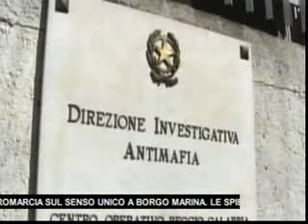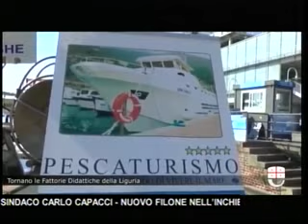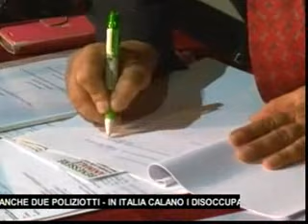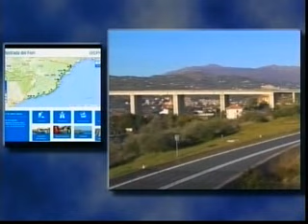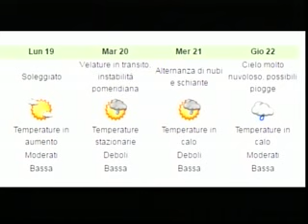TG SERA SABATO 17 SETTEMBRE 2016